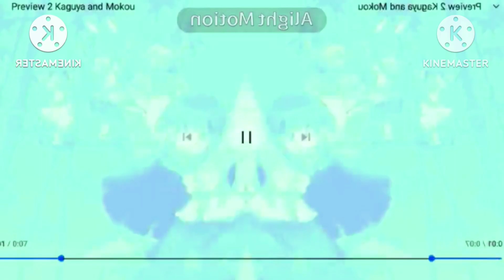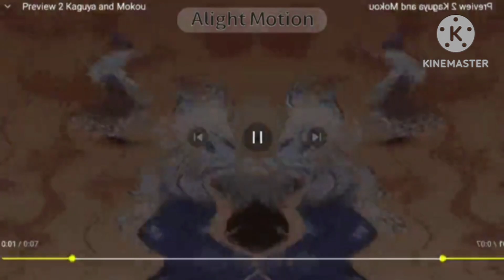Preview 2 Kaguya and Mokou effects ln g major 10 ( Preview 2 mokou deepfake effects)